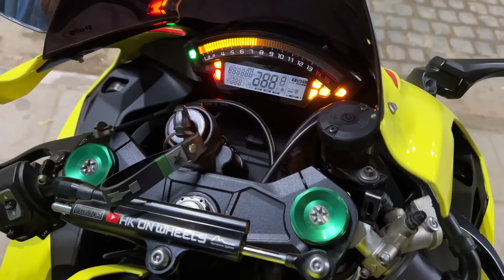Zx10r vs S1000rr 😱Nepal@rajkumarthapamagar32 @Jdrider1000.@alishakhadgi9769